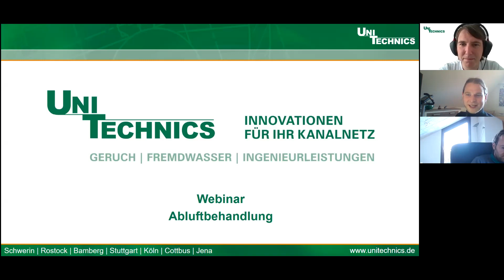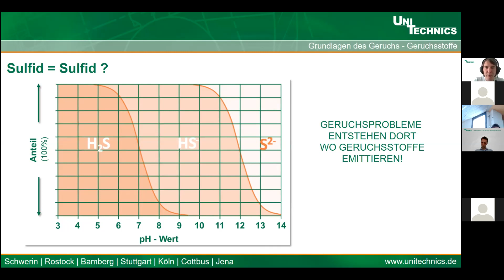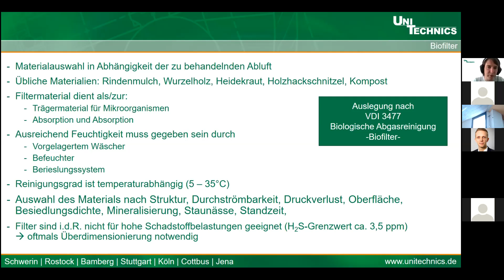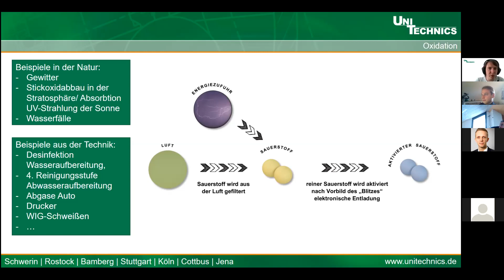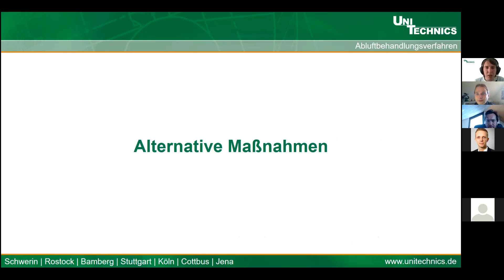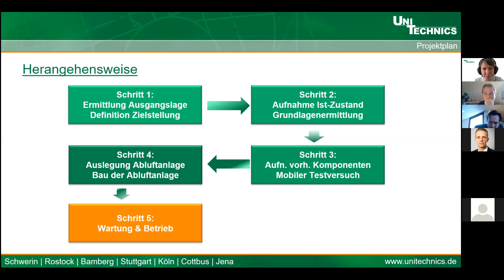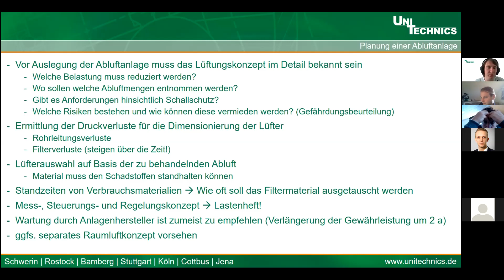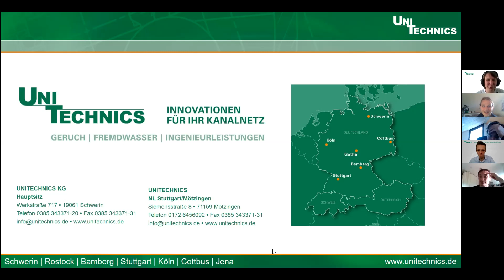UNITECHNICS Webinar "Abluftbehandlung"